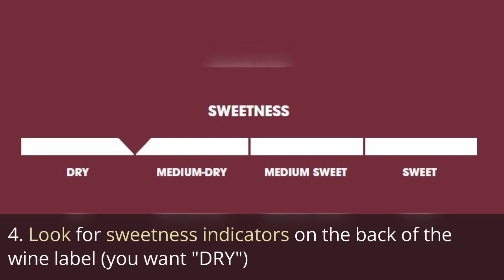1 Min. Wine: 5 Easy Strategies to Pick Dry White Wines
Just getting started with dry white wines? Check out these 5 quick and simple strategies to make sure the white wine you're buying is *actually* dry.

Here's a full link to 11 delicious dry white wines you need to try: